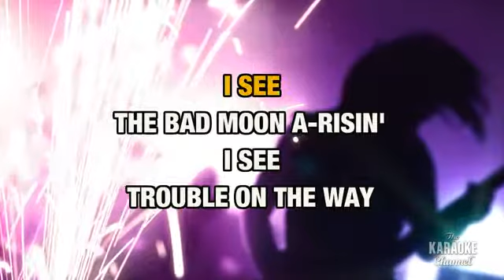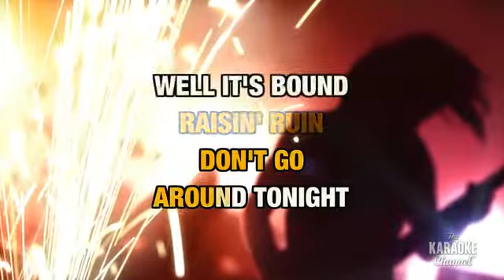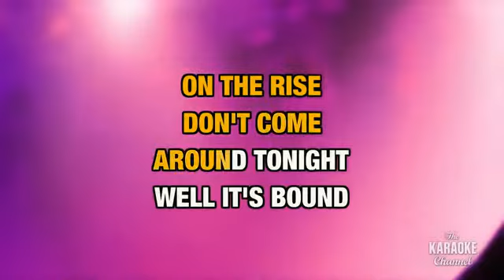Bad Moon Rising in the Style of Creedence Clearwater Reviva2